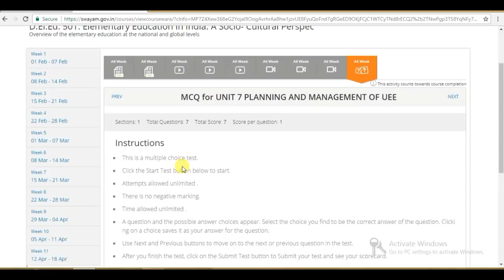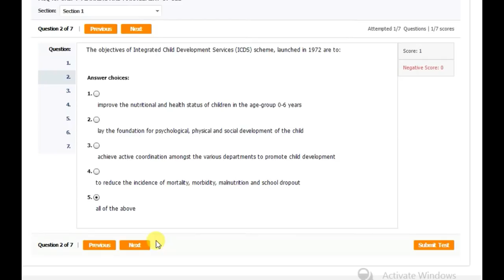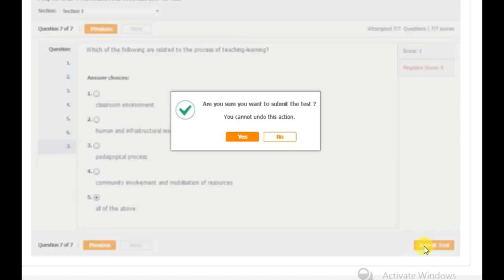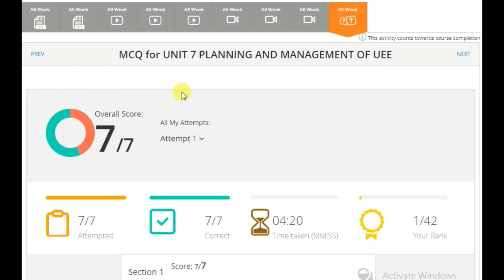Swayam Pc Solved MCQ Week-12 Course 501 Unit 7 D.EL.ED NIOS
DATE * 19/04/2018